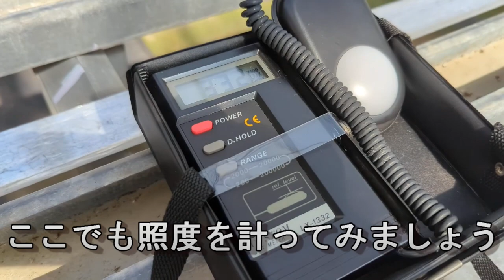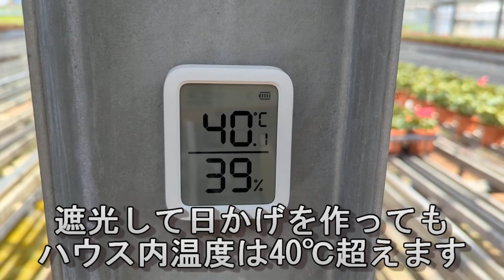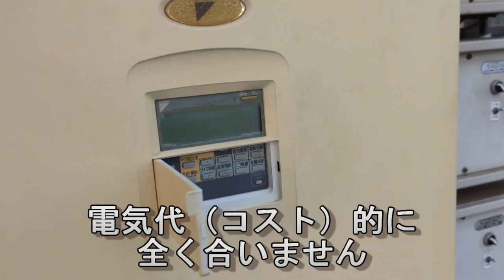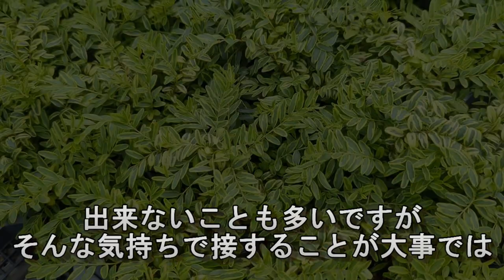暑い夏こそ気をつけたい…【斑入り植物】の葉焼け対策！（後編） 8/21 OZ-Plants旬の動画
暑い夏こそ気をつけたい…【斑入り植物】の葉焼け対策！（前編）

暑い夏、斑入り植物にとって苦手な季節？
原因を知り、対策すれば
葉焼けしないで夏を乗り切れるかも？？
そんな情報を生産者目線で紹介してます。

前編
①根が張った丈夫な株であること
②植物の温度、日照特性を把握する
後編
③光のコントロール
④温度を下げるには？
⑤夏にやってはいけない作業

少しでも斑入り植物が夏を乗り切れることを願います！